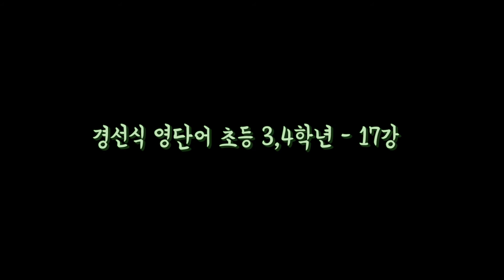경선식영단어 초등 3,4학년 - 17강